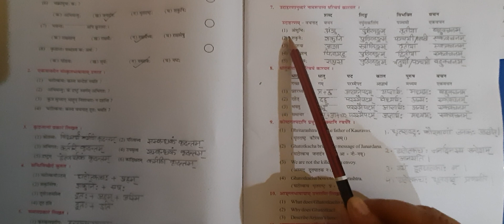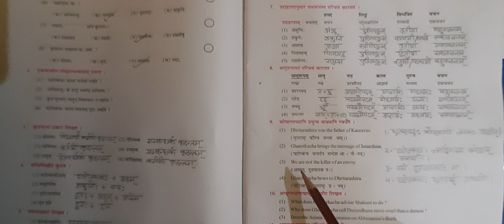Std 10th Sanskrit (L-4) video 5